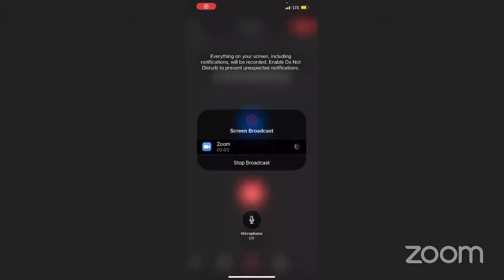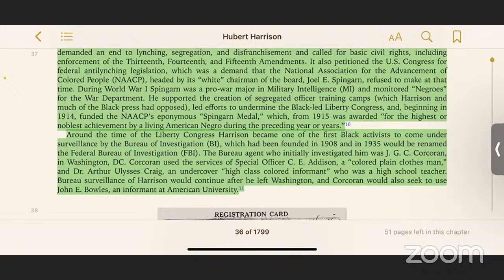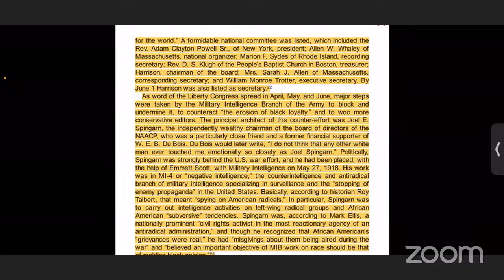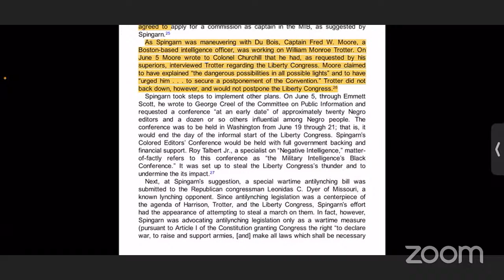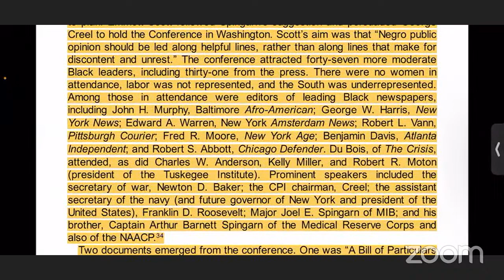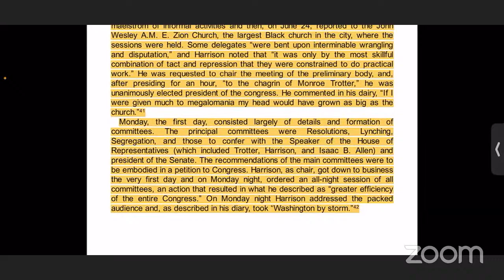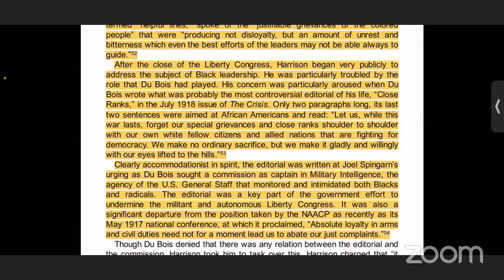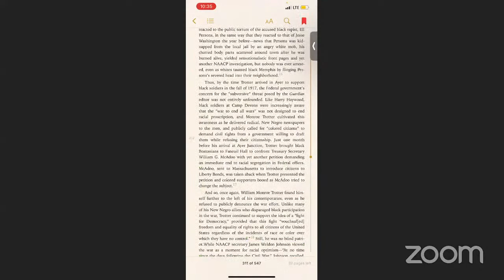Hubert Harrison And the Liberty Congress of 1918